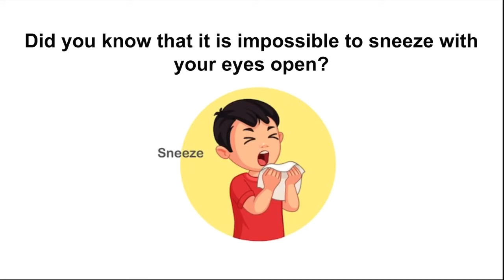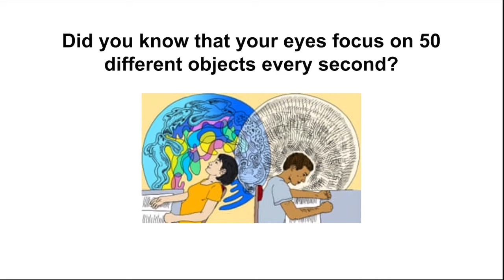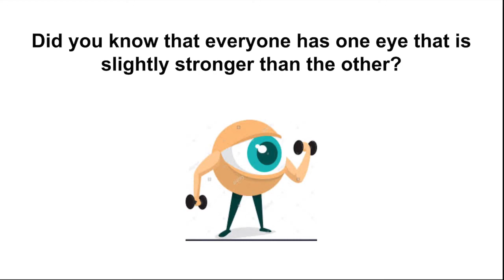Cool Facts About Our Eyes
Cool facts about our eyes I bet you never knew before.